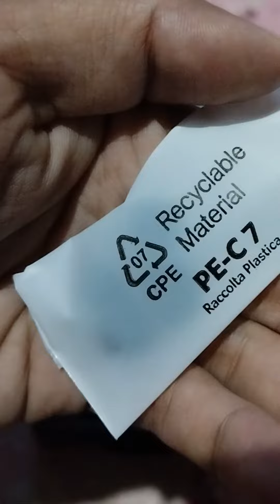Soundcore by Anker A20i Bluetooth Earphone unboxing